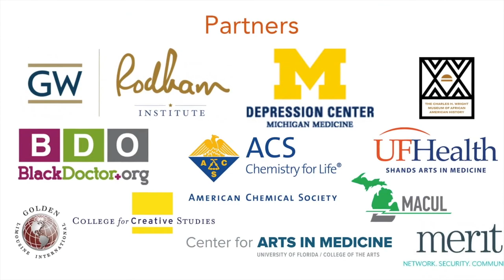A2: The connection between alcohol and AFib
Dr. Gregory Marcus, Associate Chief of Cardiology for Research at University of California San Francisco (UCSF) Health